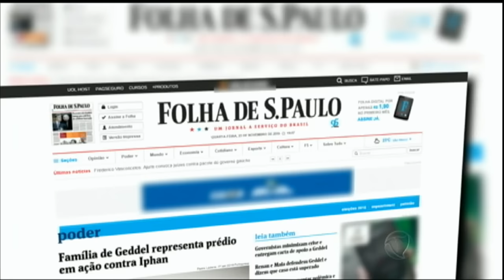Parentes de Geddel têm envolvimento com projeto imobiliário barrado pelo Iphan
Parentes de Geddel Vieira Lima são representantes do empreendimento imobiliário em Salvador, onde o ministro tem um apartamento. A obra polêmica é apontada como motivo da demissão do ex-ministro da Cultura, Marcelo Calero. Com a notícia, a pressão contra um dos homens fortes do governo Temer aumenta a cada dia.